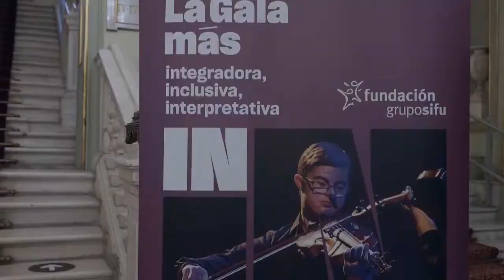Gala SuperArte 2024 - El evento inclusivo más importante de Europa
Este año 2024, la gala SuperArte pasará por:
Madrid - 21 de febrero
Valladolid - 4 de abril
Barcelona - Por confirmar